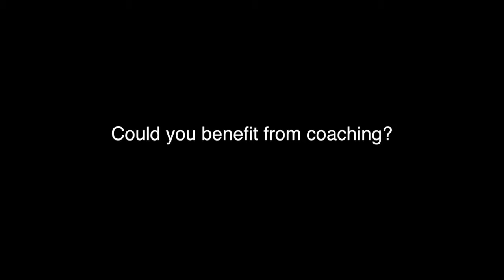Sue Terry Metroline Coaching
about how coaching can help relationships through and after divorce.